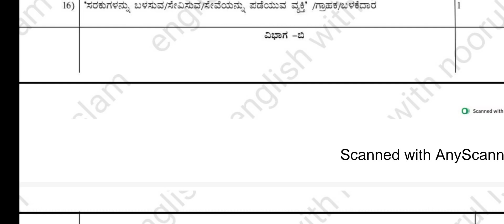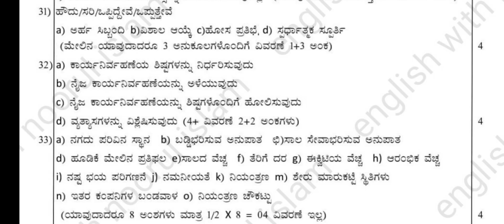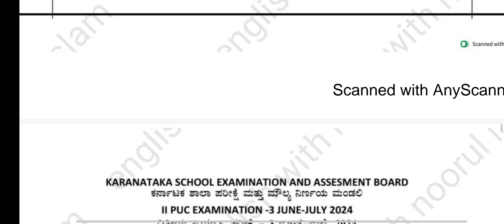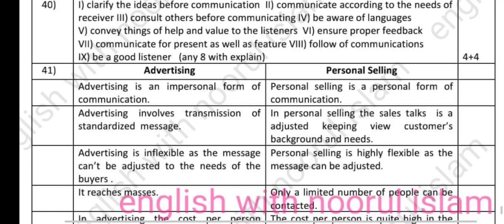2nd puc business studies exam 3 key answers 2024 karnataka board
2nd puc business studies exam 3 key answers 2024 karnataka board